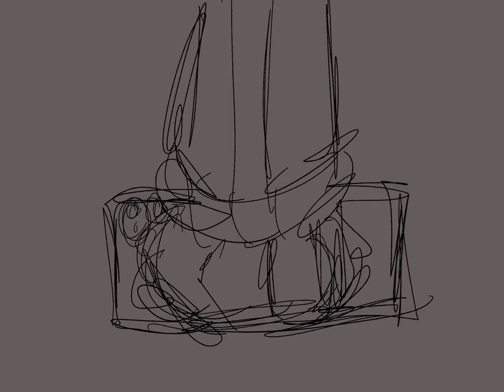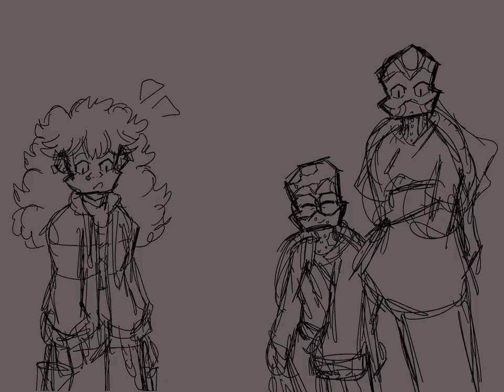Lew’s Lullaby || TMNT: Reticent Animatic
April moment :)